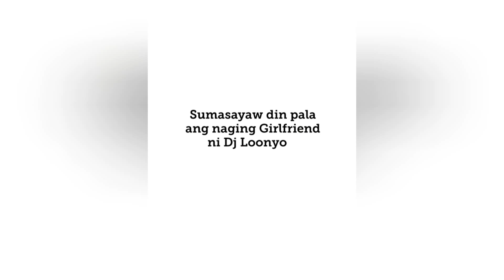Dj Loonyo Girlfriend Sumasayaw pala l Kaye Garnet Cantos l Dj Loonyo Girlfriend